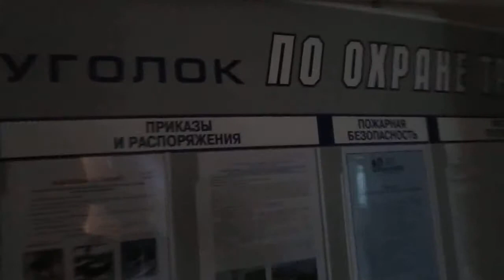Ливень с градом летом на Ямале 29 июля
видео Кирилл Коваленко